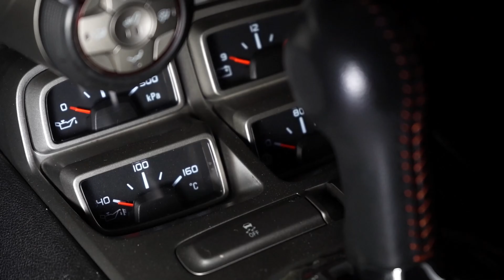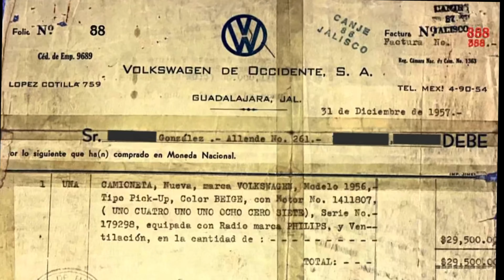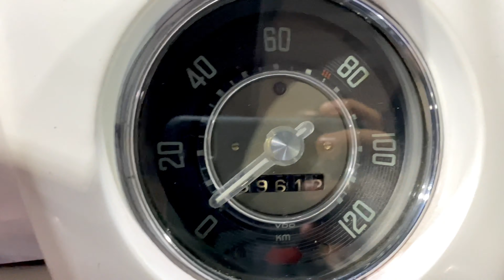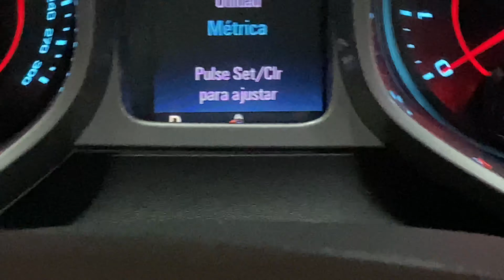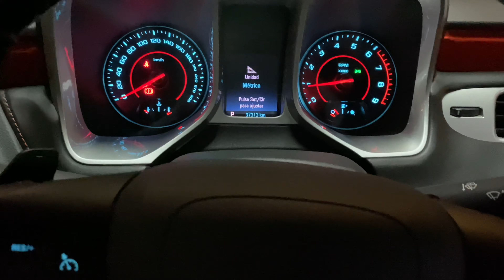1956 Combi Pickup Original En Venta de Clasicos Netmotors Garage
En VENTA